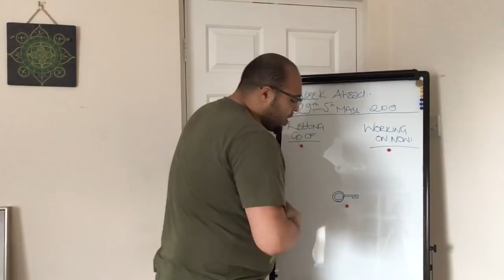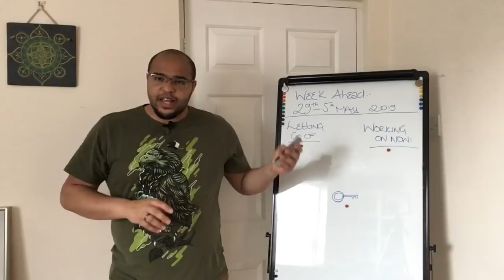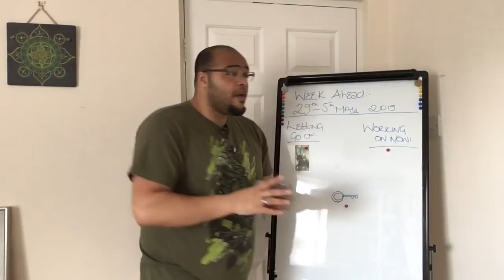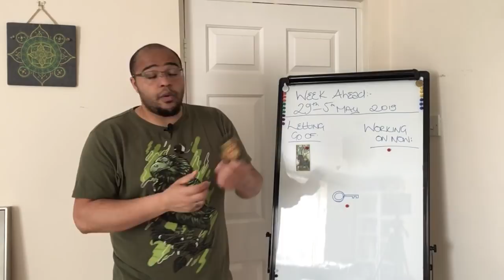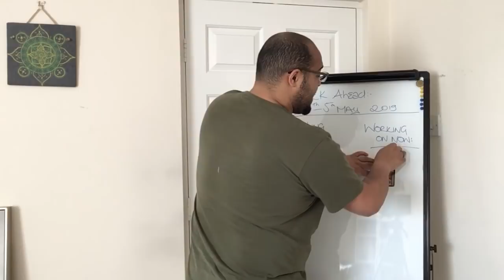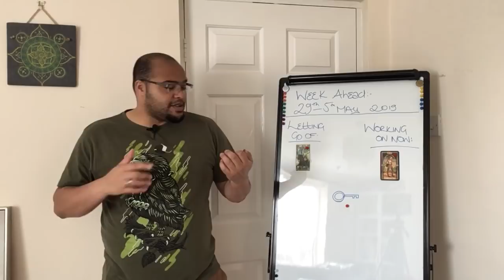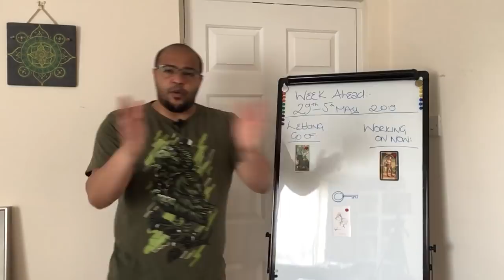Leo Weekly Tarot Reading 29th-5th May 2019!!